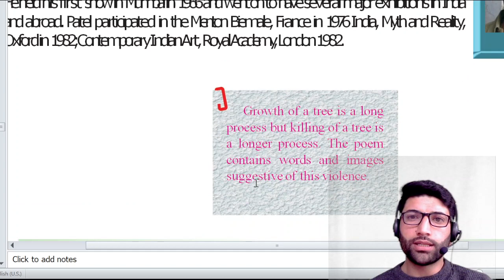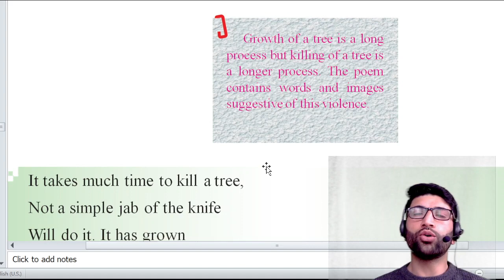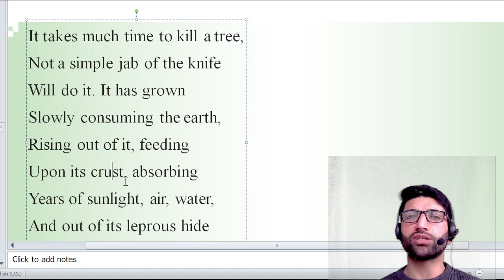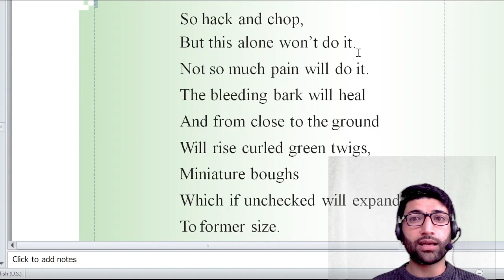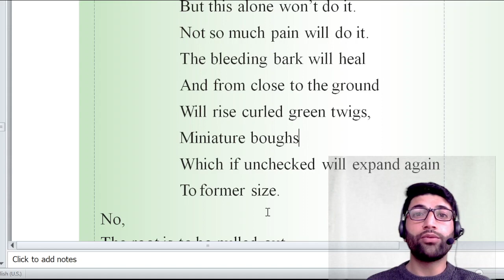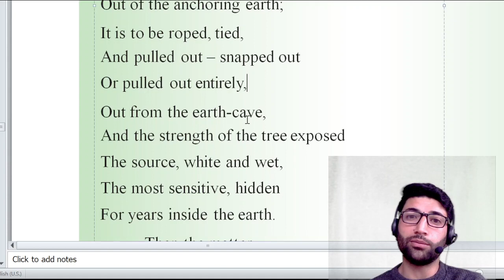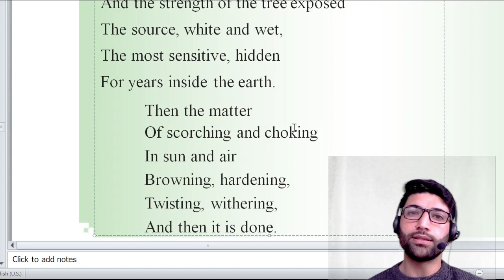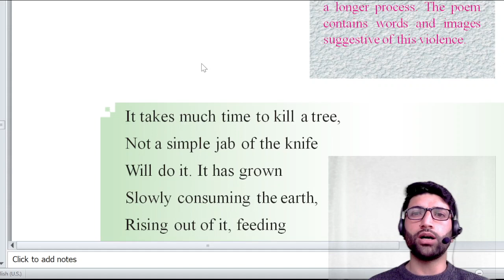on killing a tree ...class 9th english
"On Killing a Tree" is a poem by Indian poet Gieve Patel, first published in 1966. The poem is a vivid depiction of the act of cutting down a tree, and the resulting consequences that follow.

The poem is structured into five stanzas, with each stanza consisting of four lines. The poem uses a simple and direct language that conveys a sense of urgency and desperation.

In the first stanza, the speaker describes the act of cutting down a tree with a saw, portraying the tree as a formidable opponent that resists being felled. The speaker notes the effort and persistence required to bring down the tree, which ultimately falls with a loud thud.

In the second stanza, the speaker highlights the destructive consequences of cutting down the tree. The tree's roots, which were previously hidden from view, are now exposed and vulnerable. The speaker notes that the tree's leaves, which
 provided shade and shelter, are now gone, and the tree has been reduced to a mere stump.